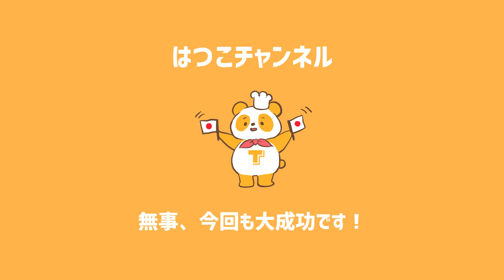【プロが教えるフワフワの秘訣】基本のパウンドケーキ作ってみた！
「基本のパウンドケーキ」詳しいレシピはこちらから！

スタジオの先生に学ぶスイーツ武者修行、今週は基本のパウンドケーキを教わってきました！

パウンドケーキをフワフワにする秘訣、みなさんご存じですか？
あるひとつの工程を行うことでフワフワな見た目や食感を軽やかに変えてくれます！

いったいその秘訣とは…？
ぜひ動画をチェックしてみてください！

はつこチャンネル で感想もたくさん募集中☆